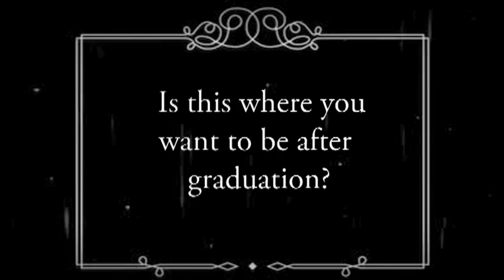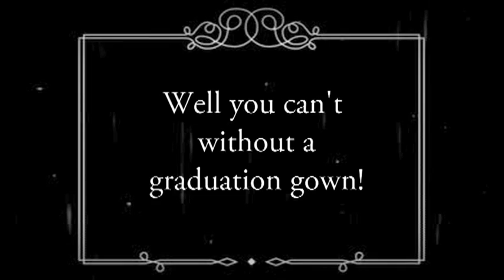10 28 15u